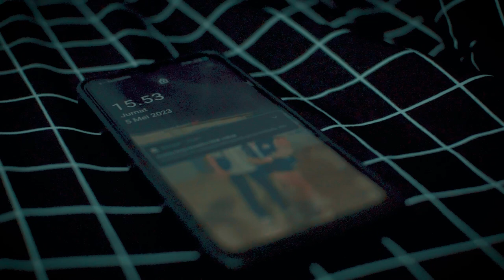SHORT Movie APA SUSAH Eps.1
Ini lah beberapa kisah kami di Morowali, tepatnya di Bahodopi.
Kisah ini kurang lebih mewakili kehidupan yang sangat berarti di daerah industri. ada lucu, sedih, konyol, dan bahagianya kok.
hidup di Morowali itu harus banyak berSyukur bukan berSungut, Ya seperti kami yang apa adanya, APA SUSAH ?!

Producer : -
Partnership : Sobat Tiktok Morowali
Mediapartner : -
Production House : Longlaststudios Production
Director : Founder & Co-Founder Longlaststudios Production
Sutradara : Jaminudhin Ode
Penulis Cerita : Asdar Shany
Cameramen : Shaidprayudha
Direct Of Photography : Adelfrid Billy
Editor : Longlaststudios Arts
Audioman : Yudha

Credit By : APA SUSAH THE SERIES
Actors : Andi Nana - Indah - Nawar - Alio
Crew : Rahman - Riski - Miqdad - Syamsu Alam - Panda - Sigit

Sampai Jumpa di Episode Selanjutnya di APA SUSAH THE SERIES